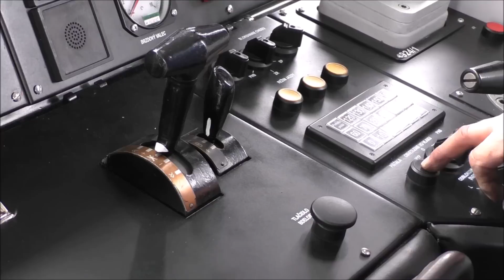Vlaky: prejazd 361.108-4 "Lenočka" na R 611 Považan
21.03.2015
Medzi Bratislava hlavná stanica a Bratislava - Vinohrady